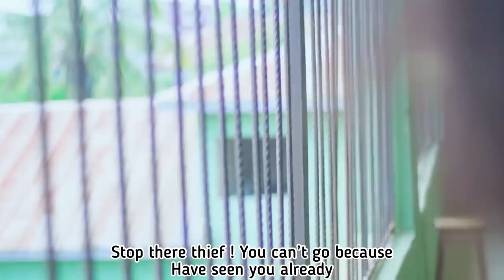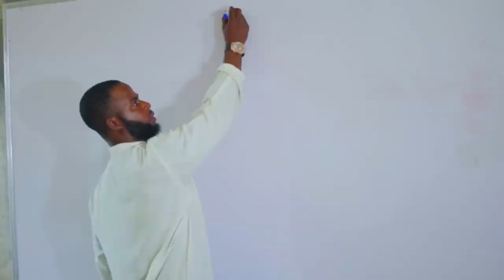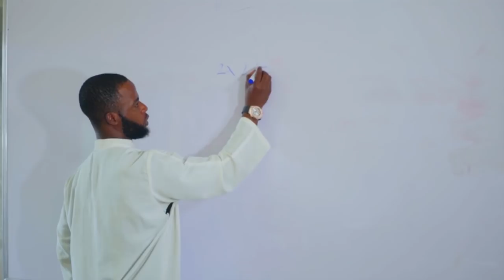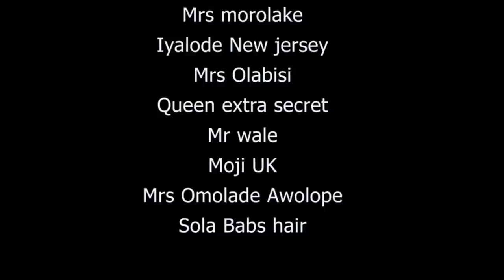Pikoh too big for school Season1 eps3 starring Taiwo Ibikunle, Nepa boys, Olukoni, trinity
Comedy series 2021